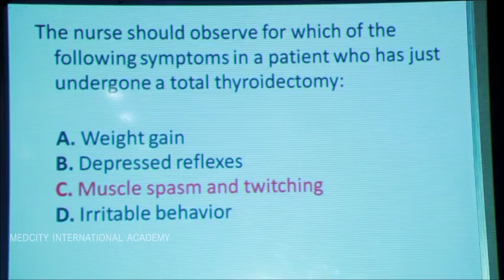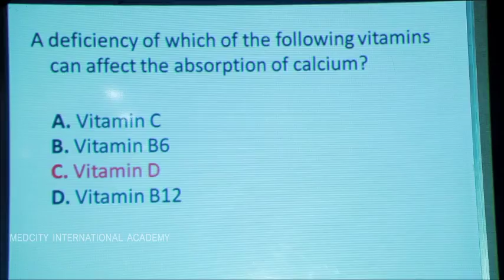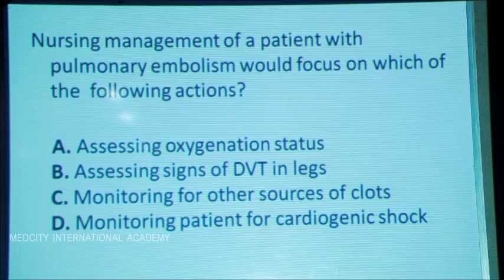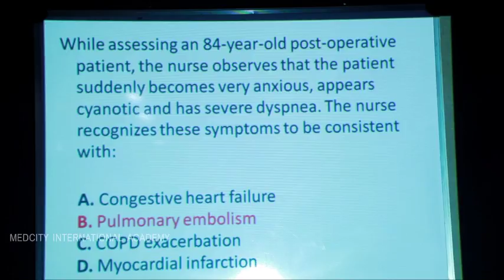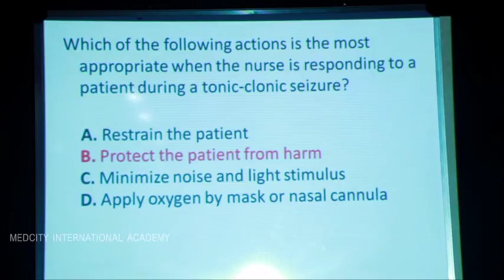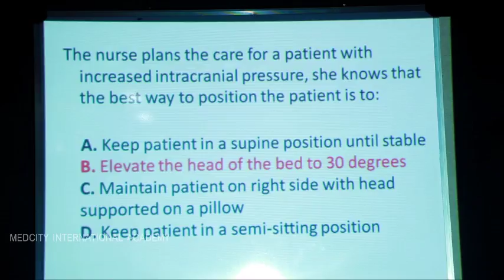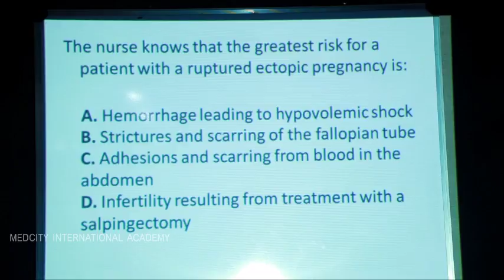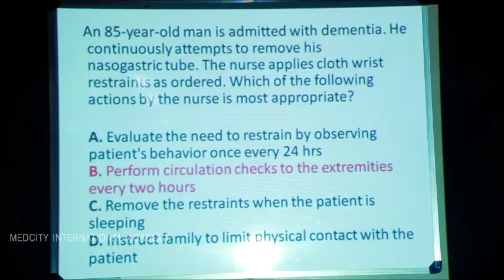HAAD Exam Model Questions | Medcity International Academy | HAAD Coaching Centre in Kannur, Kottayam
A brief description regarding HAAD examination & model question paper discussion. Medcity International Academy is the best HAAD coaching centre in Kannur, Kottayam (Kerala) and also in Mangalore.

Medcity International Academy | Best IELTS, OET, German Language, HAAD, DHA, MOH, Prometric Coaching Centre located Kannur & Kottayam in Kerala & Mangalore in Karnataka.